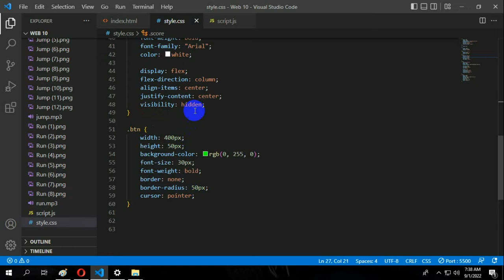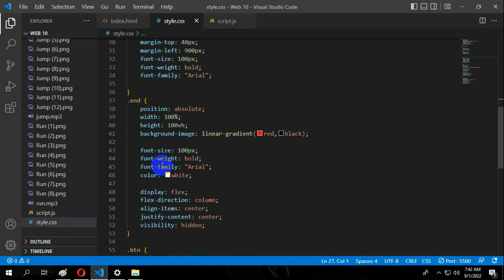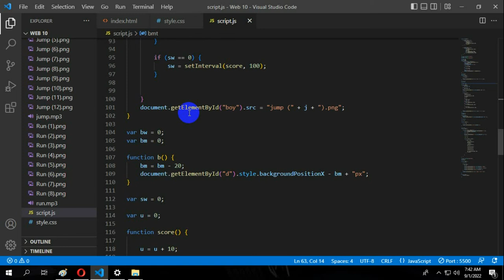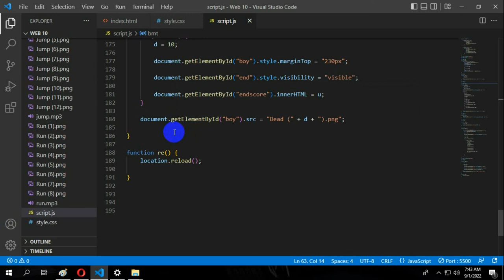RED HAD BOY 2D GAME MADE BY KAVINDU DHANANJAYA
JavaScript 2D Game Video Submission